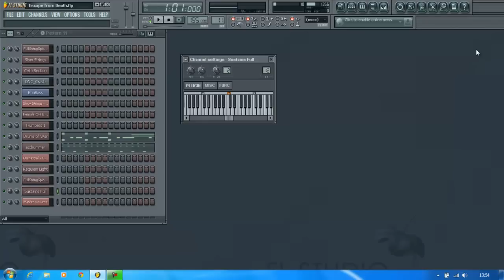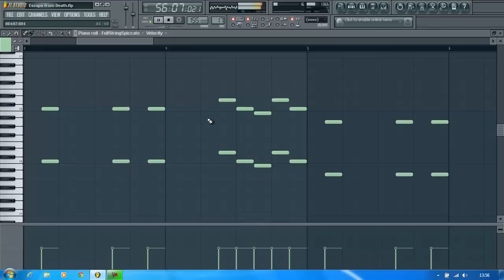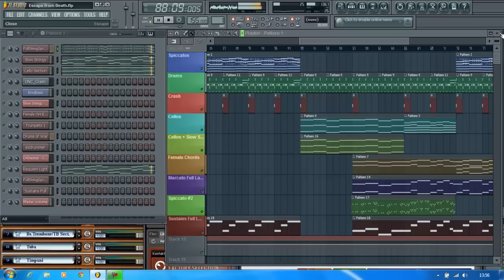pacalhakan - Escape from Death - Orchestral Intro Action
Hey guys, here is my last arrangement "Escape from Death" as an epic music. I'm still an amateur at orchestral sound, so if i had mistakes, sorry about that :) You can see the vst plugins i've used on the video. Also there is list just down there, anyway :)

VST list i've used:

Miroslav Philharmonik
Edirol Orchestral
Tonehammer Requiem Light (KONTAKT)
Drums of War (KONTAKT)
ezdrummer